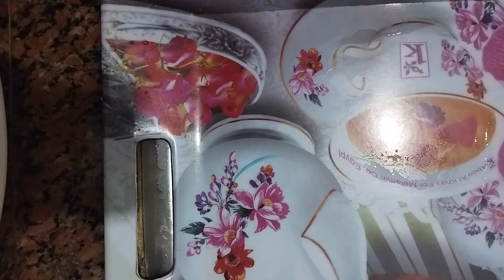شيش طاوق من اكلت تيتا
صدور مقطعه مكعبات أو وراك بصله مبشوره كارى فلفل اسود كمون  تودين قرنفل مطحون جنزبيل  قرفه خل زبادى  بصل فلفل رومى فلفل حامى توم طماطم  مقطعين مربع